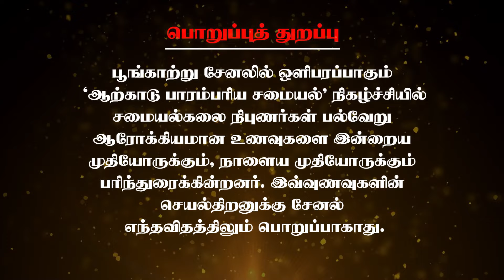சர்க்கரை நோயாளிகளுக்கு செம்ம ருசியான உணவு | Mrs. Sabita Radhakrishna | Poongaatru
ஆற்காடு பாரம்பரிய சமையலில் சர்க்கரை நோயாளிகளுக்கு ருசியான ஓர் உணவை செய்வது எப்படி என்று பாரம்பரிய சமையல் கலை காப்பாளர் திருமதி. சபிதா ராதாகிருஷ்ணா அவர்கள் இந்த வீடியோவில் நம்மோடு பகிர்கிறார்.

Chennai – 600017